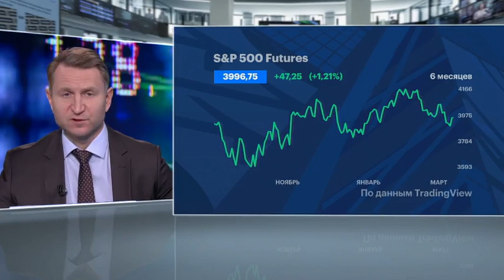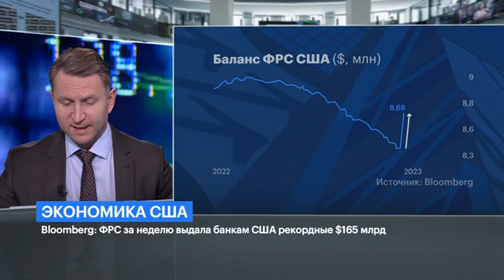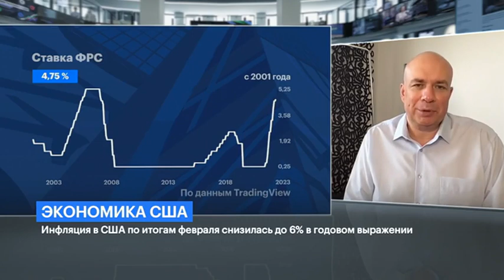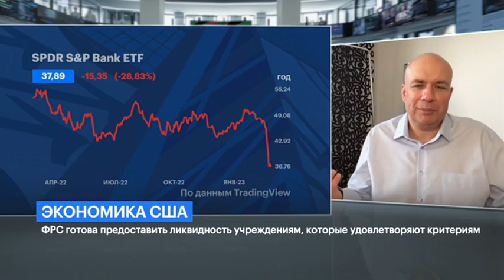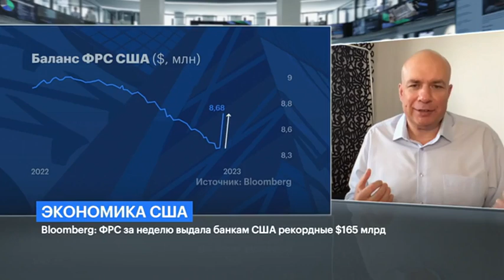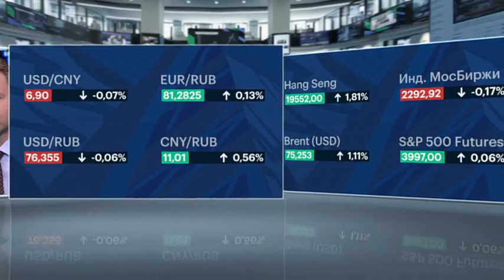Банковский кризис и действия ФРС, инфляция, повышение ставок | Михаил Ханов в эфире РБК | 17.03.23